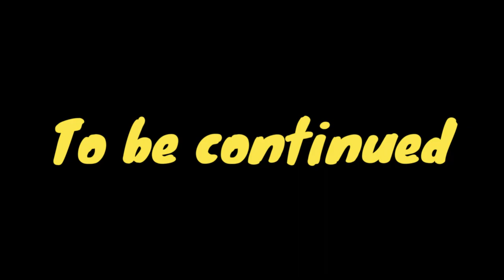I met Choo Choo Charles🤯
i hope you enjoy my video please like and watch my videos..